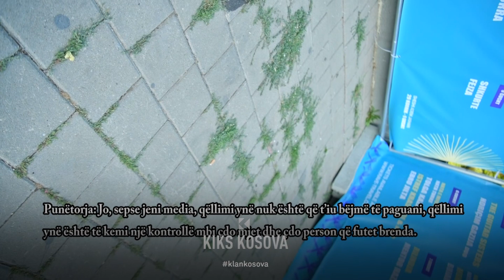Kiks Kosova s'lejohet të hyjë brenda festivalit të Gastronomisë